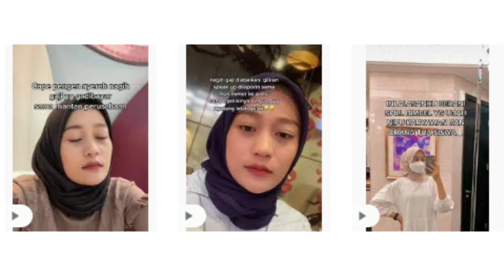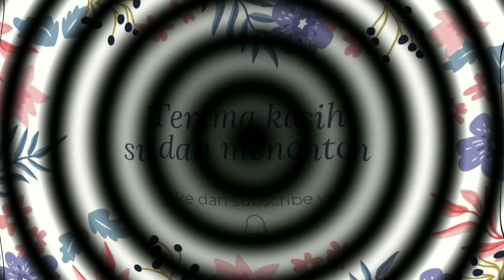Viral Wanita membagikan pengalamannya meminta jemput sang pacar namun yang datang malah ayahnya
Momen Mengejutkan Wanita Minta Jemput Pacar, Kaget Liat Sosok yang Jemputnya Ternyata..
Hal itu ia bagikan ke dalam sebuah video viral yang diunggah di akun Tiktok @adhisaaaaa pada Kamis, (01/09/22).
Dalam video yang viral di TikTok tersebut, wanita itu menceritakan kejadian mengejutkan saat dirinya dijemput oleh ayah sang pacar.
Melihat video tersebut, membuat warganet ramai memberikan berbagai komentarnya kocak kepadanya. Tak sedikit pula yang beranggapan bila hal tersebut dilakukan karena sudah direstui hubungannya.